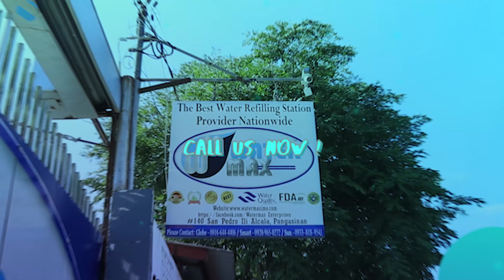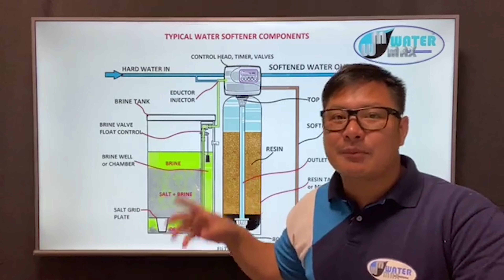ILANG MINUTES ANG TAMANG PAGBA BACKWASH?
eid=ARCThIufnCTvw7PNpRe0uJQDzcLN3JAgLmN-6G_K_ATBQUYGp7SJZIBcmW8lLfBit5MnBjrahKkz9IyD